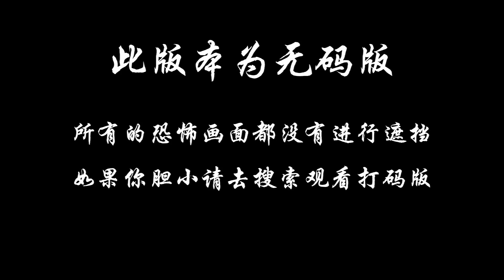分分钟看电影：几分钟看完印度恐怖电影《邪灵重现》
美丽的女子苏芮缇被鬼魂困在家中不得自由，她深深思念真心所爱的天才诗人杰德夫·沃玛。